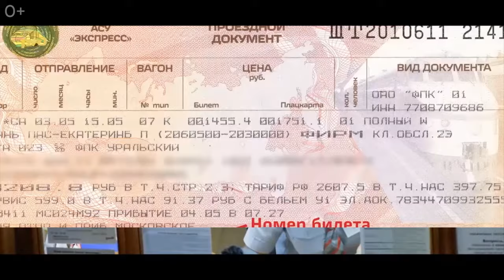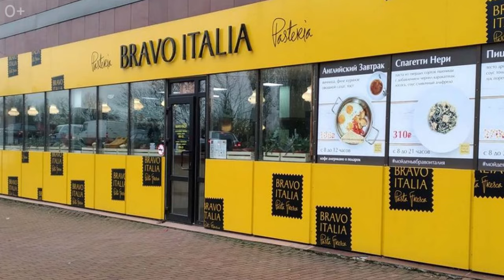ТОП 10 Зимних мест в России! Где отдохнуть зимой?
Привет, друзья, с вами на связи Егор Еремеев. Сегодня мы продолжаем путешествовать по России. В этом видео вы узнаете про ТОП 10 мест, где лучше всего отдохнуть зимой.

Мы привыкли путешествовать летом, когда у школьников и студентов отпуск. Зимой большинство из нас предпочитает сидеть дома укутавшись в тёплые пледы и залипать в сериалы с чашкой горячего чая, но есть и те, кто не представляет себя без холодной, снежной зимы. Конечно, в нашей стране есть места, которые привлекательнее зимой. Встаём с дивана, выбрасываем плед и покупаем билет в одно из мест упомянутых далее в нашем видео.

00:44 - Топ 10 Зимних мест в России
00:47 - О Мурманске, Мурманской области  и её уникальном погодном явлении.
01:28 - О классификациях сияния в Мурманской области.
01:44 - Об озере Байкал.
02:56 - О Камчатке.
03:26 - О том, где тренируется сборная России.
03:47 - О фрирайде.
04:16 - Про Карелию.
05:26 - Роза Хутор.
05:48 - Как отдохнуть на Роза Хутор.
07:03 - Про Архыз.
08:25 - Про Лебединое озеро на Алтае.
08:41 - О хороших приметах.
09:03 - Про Поднебесные Зубья в Республике Хакасия.
09:42 - Про Калининград.
10:18 - Про порт Калининграда.
10:28 - О том, где можно ощутить атмосферу Нидерланд.
10:38 - Об Урале.
10:44 - Про Челябинскую область и его достопримечательности.
10:53 - О Свердловской области.
10:01 - Про скульптуру “Ангел единой надежды”.